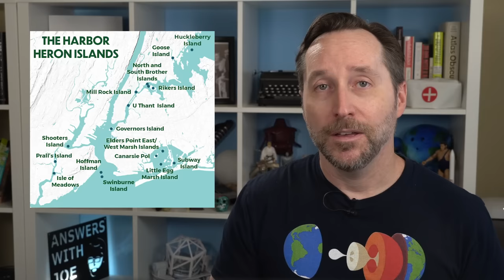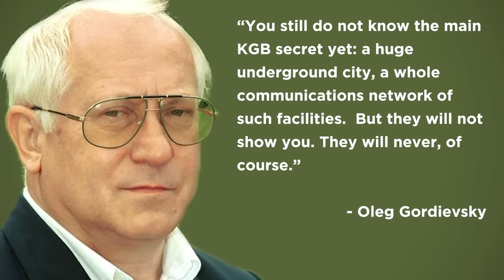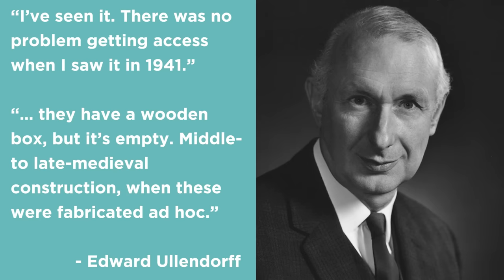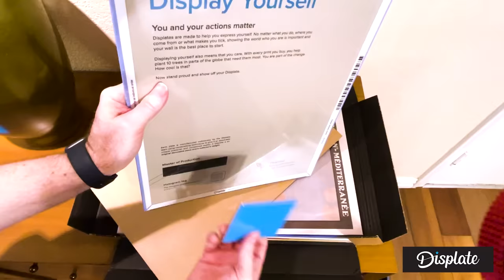10 Places You're Not Allowed To Visit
Today it feels like the whole world has been explored, but there are still a handful of places around the world that are off-limits to humans. Today let's look at 10 places you're not allowed to visit.

TIMESTAMPS -
0:00 - Intro
2:05 - Lascaux Cave
3:05 - North Sentinel Island
4:24 - Poveglia, Italy
5:32 - Vatican Secret Archives
6:29 - Snake Island
7:29 - North Brother Island
8:22 - Room 39
9:02 -  Metro 2
10:03 - Surtsey Island
11:02 - Chapel of the Ark of the Covenant
12:48 - Sponsor - Displate
14:19 - Patreon Supporters